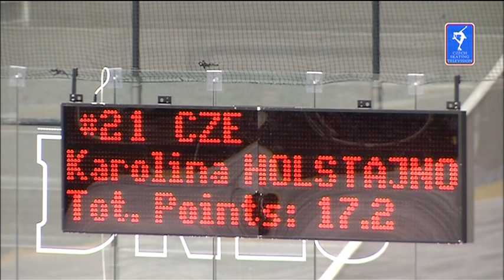MČR 2012 Karolína Holštajnová KP